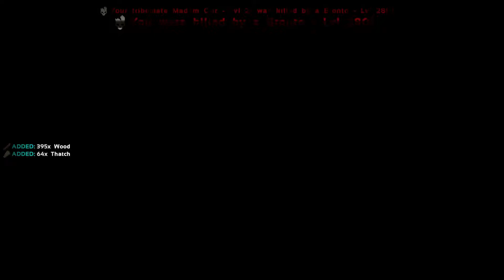A GAME that REALLY RAISES the PRESSURE! ARK MODDED ADVENTURE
HERE IT IS! EPISODE 2!
The NEW ARK SERIES!!! on the FJORDUR MAP and playing the PUGNACIA MOD
JOIN us on OUR NEW ADVENTURE OF MORE FAILS, attempts of TAMING DINOSAURS and COMPLETING THE MOD